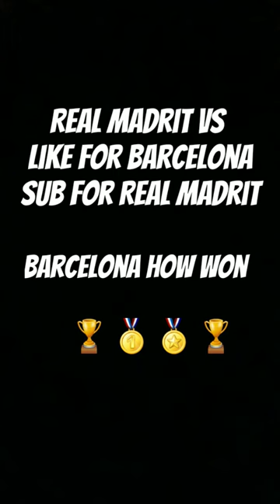27 September 2023